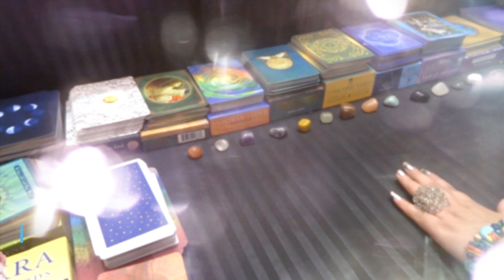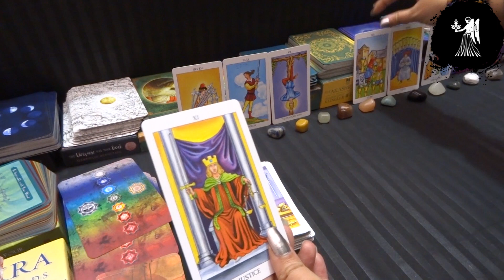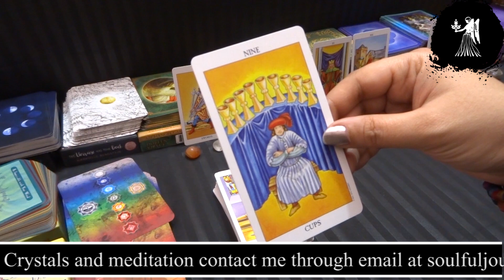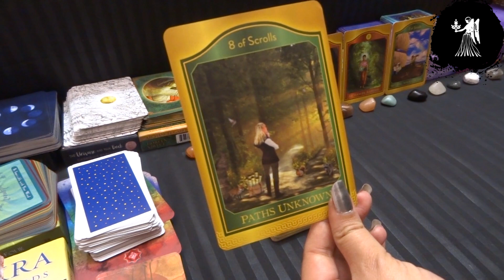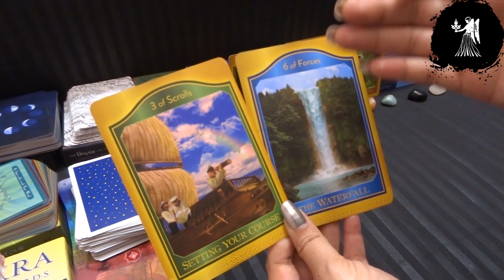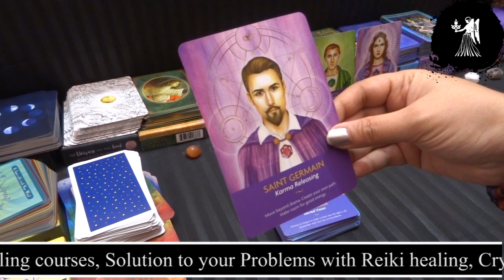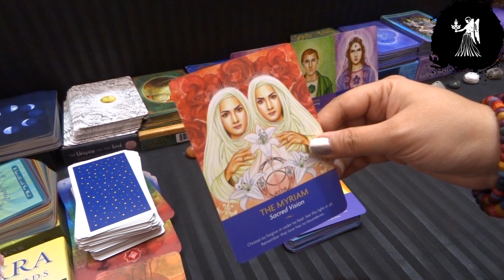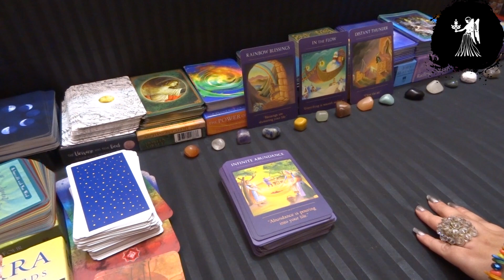Kanya Rashi / VIRGO January 2021 Tarot Hindi | कन्या राशी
This is a general reading for Virgo (कन्या राशिफल) for January 2021 Hindi, they may or may not resonate with you!